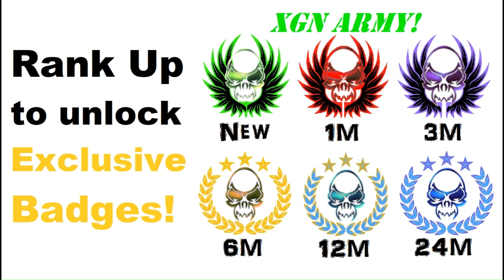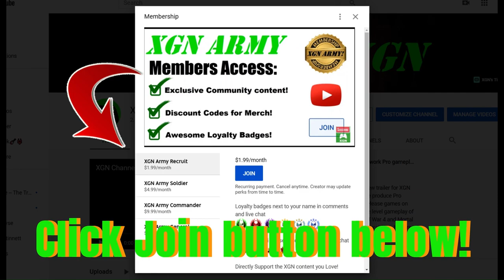Quake 2 Call of the Machine: Operation Ruined Earth gameplay on XSX!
Quake 2 remastered: Episode Call of the Machine, Operation Ruined Earth mission co-op split-screen campaign, cross-play gameplay on Xbox Series X.
Quake II 2023 expansion (COTM) playthrough in 4 players crossplay and splitscreen CO-OP! Quake 2 remastered enhanced gameplay on XSX.